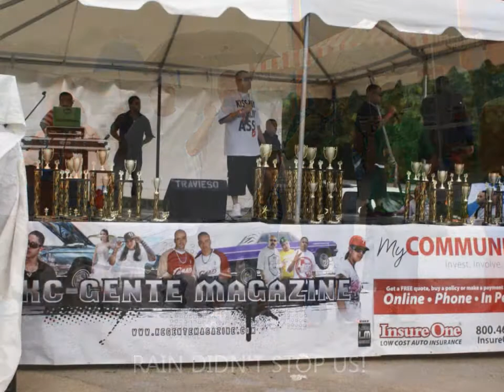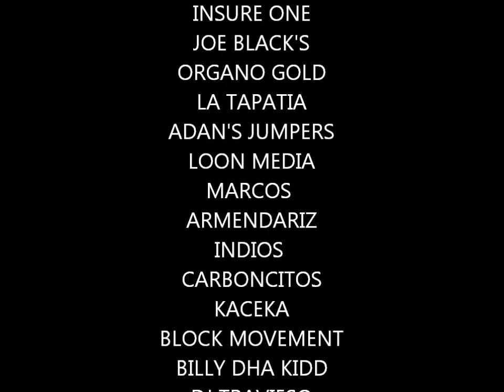Sweet Ride Car Show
kcgente magazine sweet ride car show